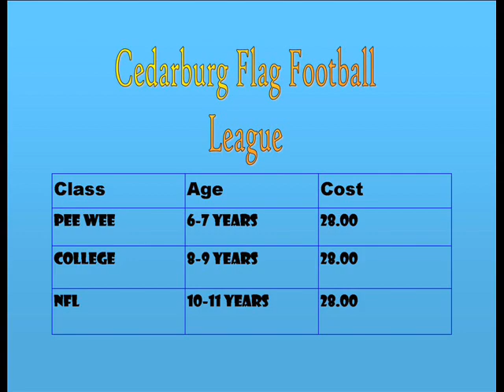Cedarburg Flag Football League - 2011 Season